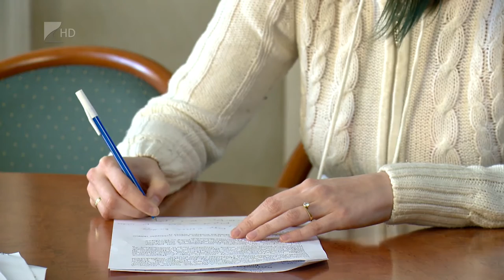Több érték, több hungarikum - Kölcsey Tv